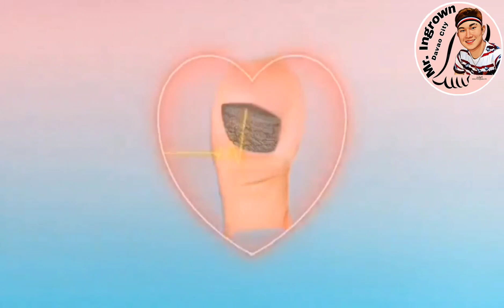THE SOIL GETTING ON THE NAILS STINKS.